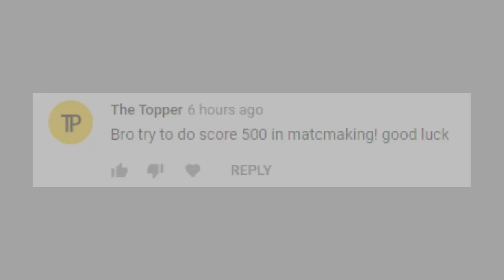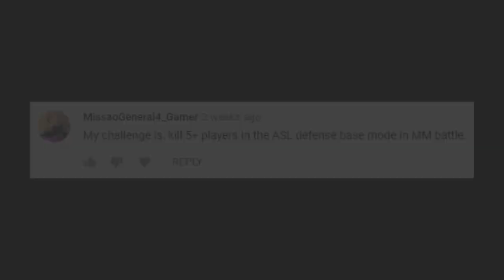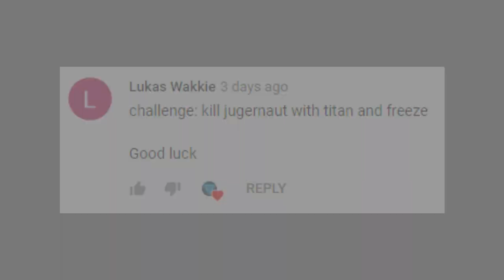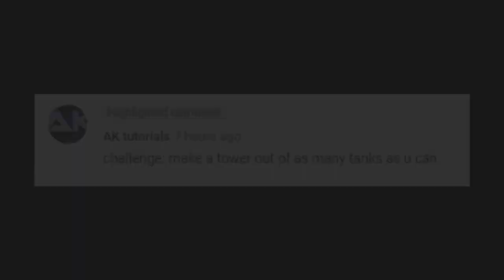Most TANKS in a TANK TOWER? (32 Tank Tower) - Tanki Online Challenges #7 - Wassil